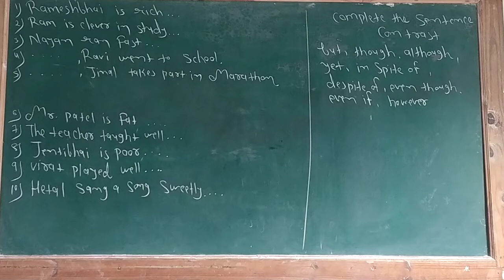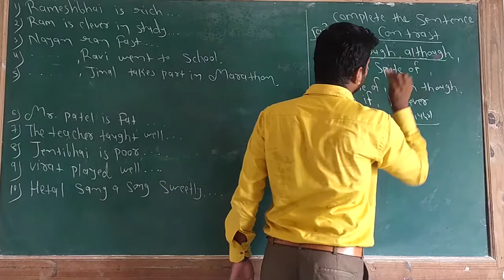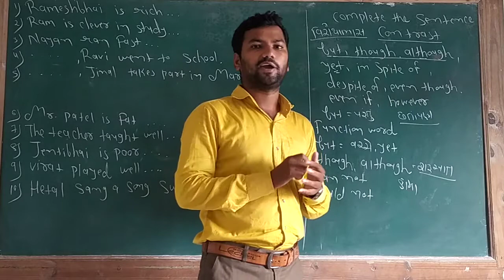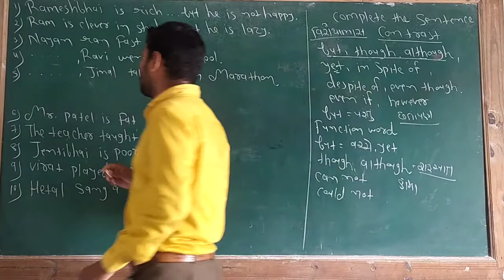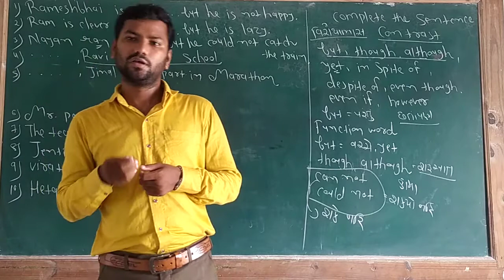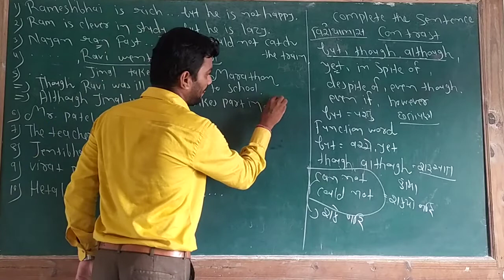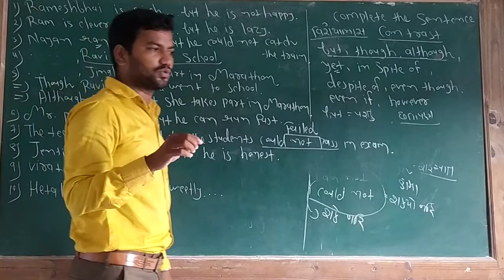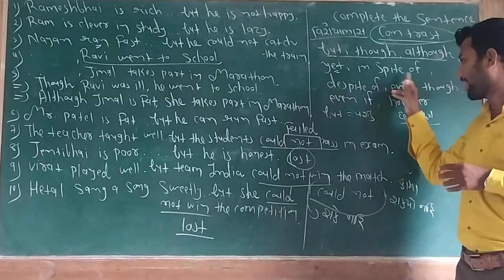Std 10..lec = 17... Compleet the sentence.. CONTRAST